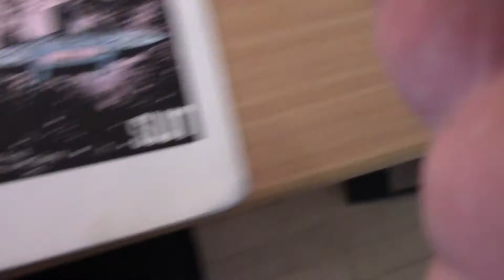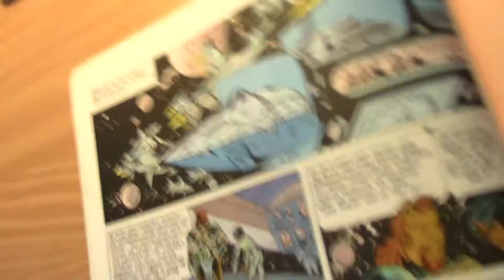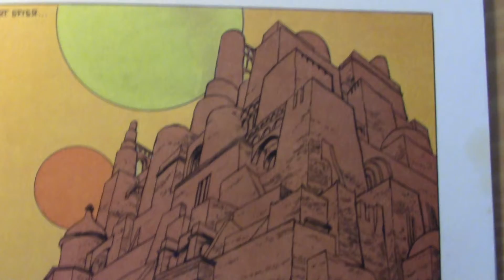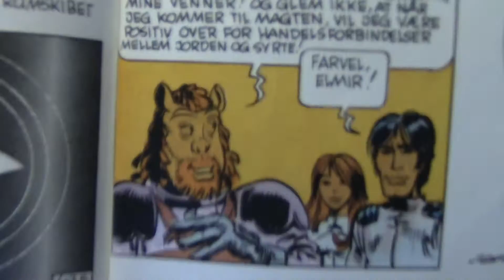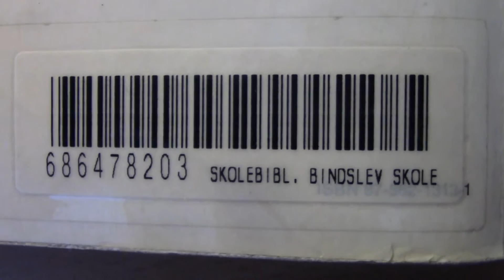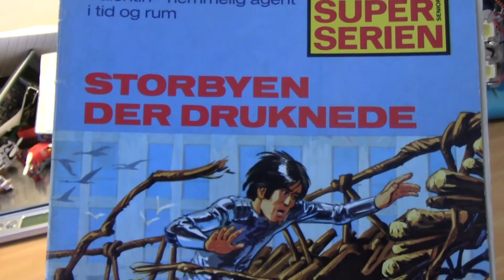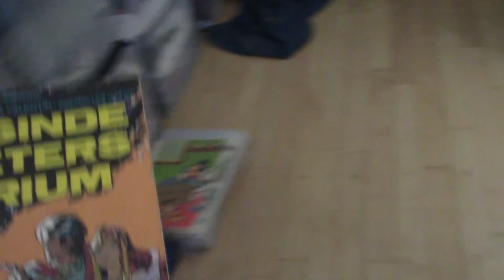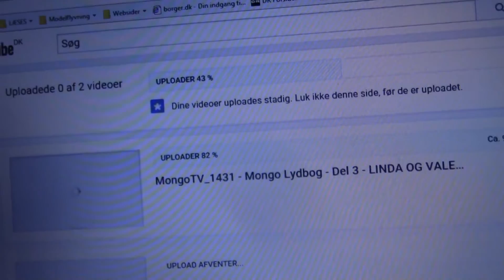MongoTV_1431 - Mongo Lydbog - Del 6 - LINDA OG VALENTIN - DE TUSINDE PLANETERS IMPERIUM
DEL 6 - Mongo Lydbog oplæser : LINDA OG VALENTIN - DE TUSINDE PLANETERS IMPERIUM.